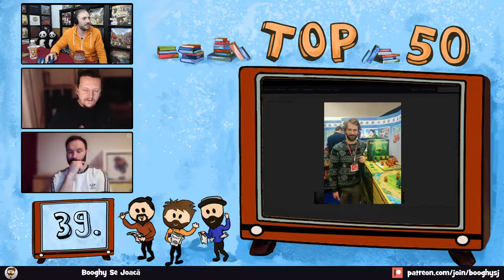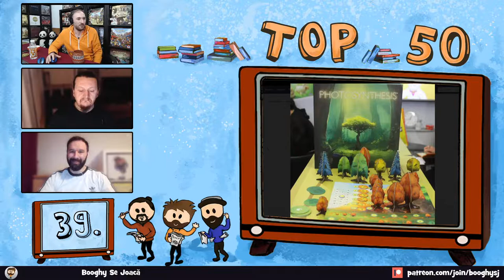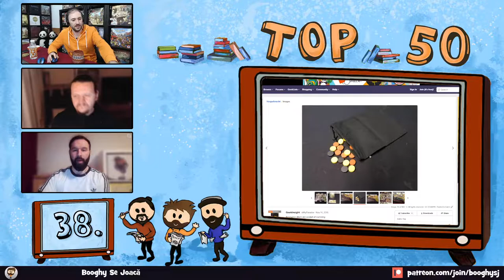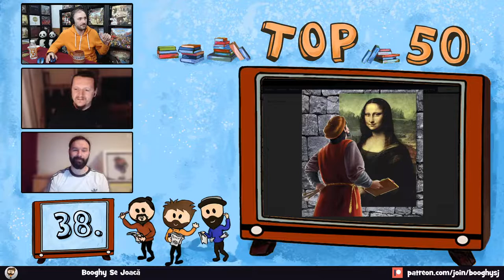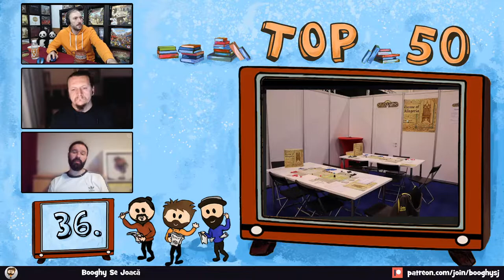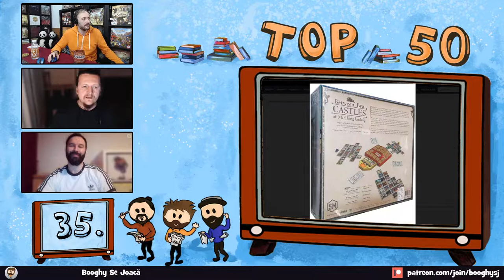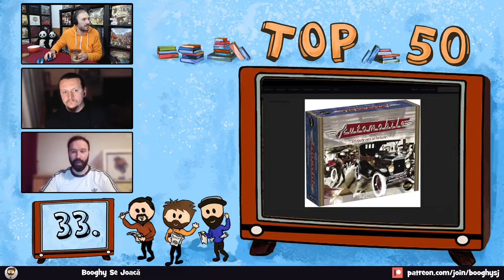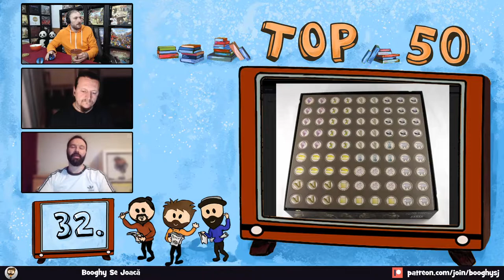Top 50... Jocuri "din toate timpurile" 40-31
Introducere 00:00
 Explicația Regulilor
 Set-up
 Playthru
 Discuții după joc

Top

40. Booghy 6:41
40. Costi 12:54
40. Radu 15:45

39. Booghy 18:00
39. Costi 19:26
39. Radu  21:16

38. Booghy 24:50
38. Costi 27:50
38. Radu  29:45

37. Booghy 32:51
37. Costi  36:15
37. Radu  38:55

36. Booghy 42:30
36. Costi 45:26
36. Radu 47:40

35. Booghy  51:48
35. Costi 54:08
35. Radu 58:24

34. Booghy 1:02:00
34. Costi 1:08:25
34. Radu 1:10:14

33. Booghy 1:12:51
33. Costi 1:16:07
33. Radu 1:17:23

32. Booghy 1:19:48
32. Costi  1:22:37
32. Radu 1:26:16

31. Booghy 1:28:15
31. Costi 1:32:25
31. Radu 1:34:02
Discuții după Top 1:37:20